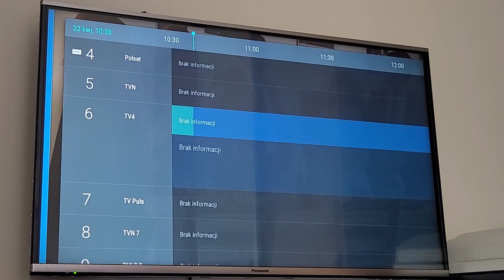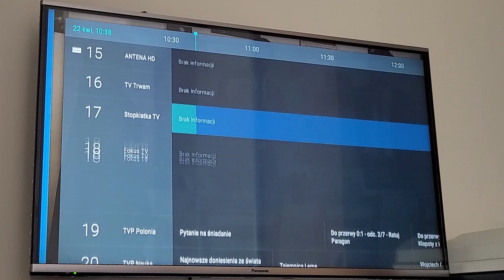Szybki Update Kanałów DVB-T/T2 z kierunku Kalisz/Mikstat [22.04.2023]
Programy odebrane w Sieradzu około 50km od nadajników Emitela